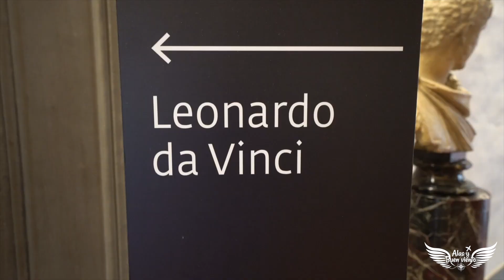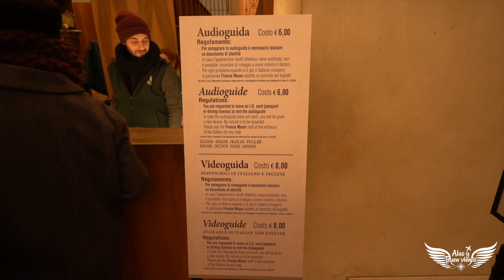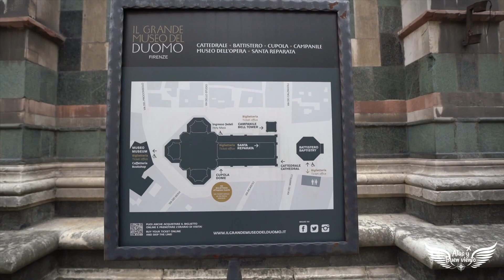FLORENCIA - Italia, día 2 | Alas y buen viento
Qué tal?
Este es el segundo video de tres en la visita a Florencia, Italia. En esta parte de Italia la oferta cultural es bastante exquisita y si hablamos de arte del Renacimiento, no existe mejor lugar que Florencia!

A continuación los sitios visitados (y ubicaciones):
- Galleria degli Uffizi
Piazzale degli Uffizi, 6, 5012
- Catedral de Santa María del Fiore
Piazza del Duomo, 50122 Firenze FI
- Palazzo Vecchio
Piazza della Signoria, 50122 Firenze FI
- Galleria dell'Accademia
Via Ricasoli, 58/60, 50122 Firenze FI

Equipo que uso:

Sony A7III
Sony FE 12-24mm F4 G
Rode Video Micro
Deadcat RVMP
Samsung 128GB UHS-I